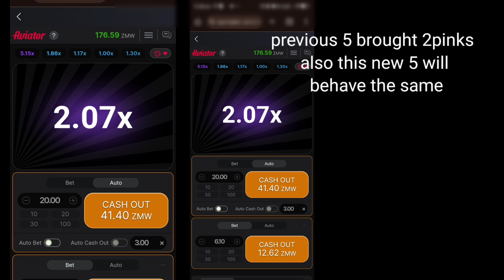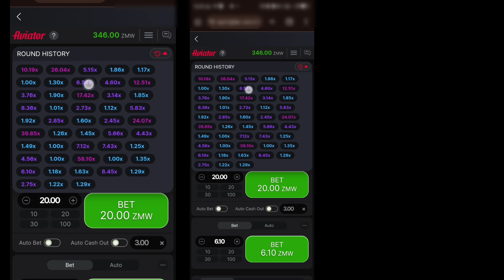HOW TO GET KEY CODES ON AVIATOR GAME